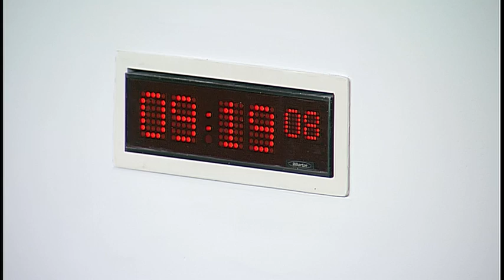Equalities and Human Rights Committee - 10 November 2016